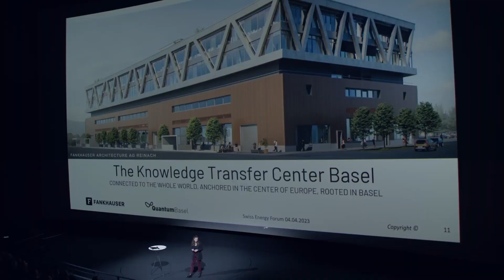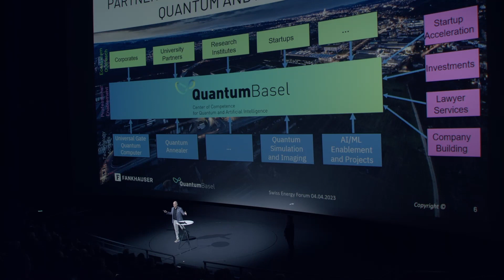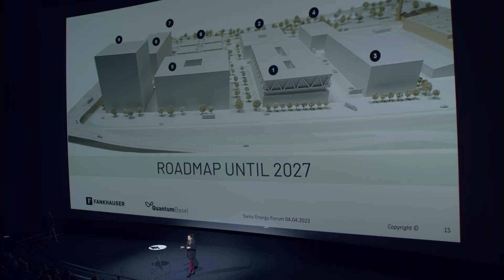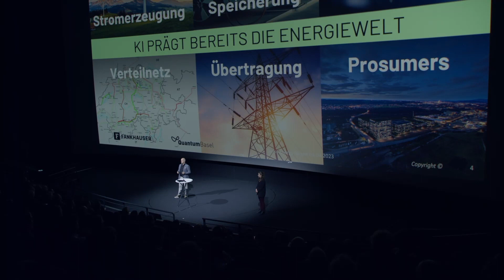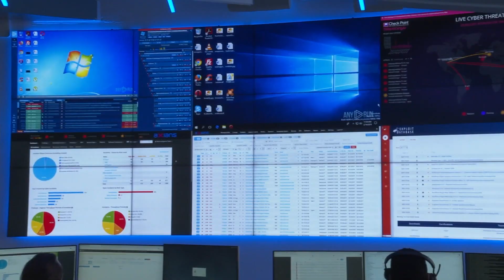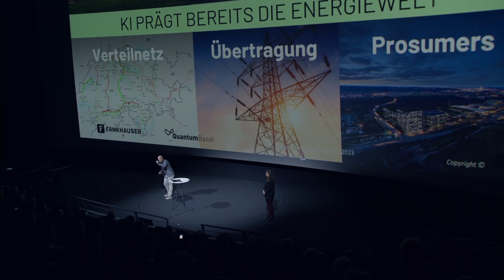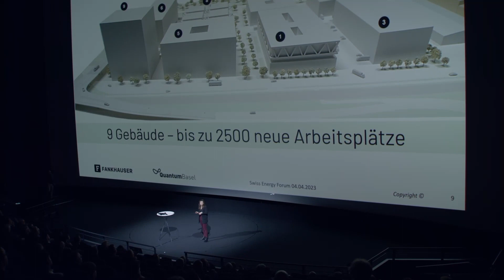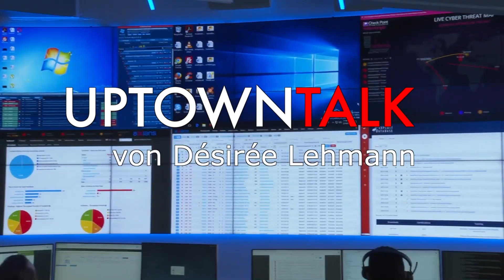UptownTALK mit Sandrine Straub und Damir Bogdan am Swiss Energy Forum im Luzerner Verkehrshaus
Anlässlich des Swiss Energy Forums im Luzerner Verkehrshaus erzählen Sandrine Straub und Damir Bogdan, wie das uptownBasel Areal es schafft, eine nachhaltige Arealentwicklung mit technischen Innovationen als Quanten-Hub zu kombinieren und so Hand in Hand Nachhaltigkeit und Quantencomputing zu vereinen.